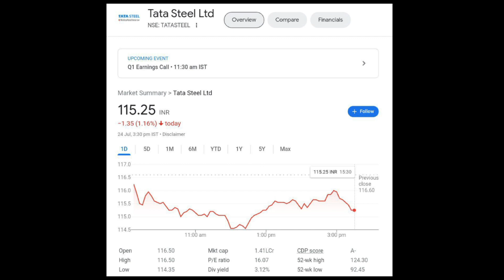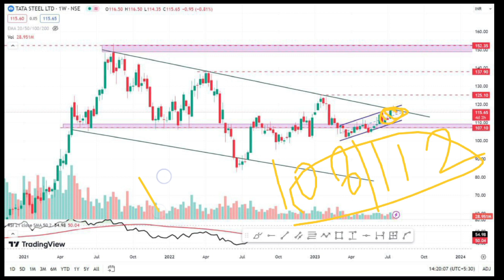Tata Steel Share Latest News | Tata Steel Share Analysis | Tata Steel Target Price | Traders Dream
Topics Covered -

multibagger shares
multibagger share
multibagger stocks
multibagger stocks
multibagger stocks 2023 india
multibagger shares